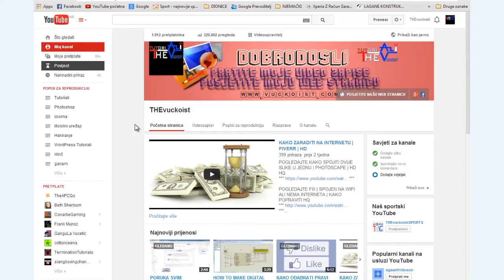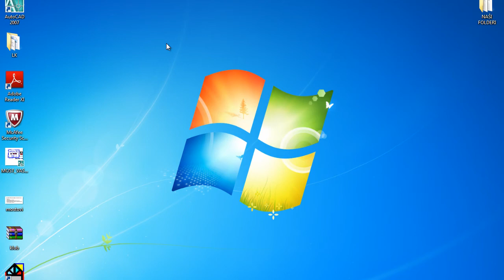KAKO USLIKAT ZASLON \ EKRAN | SCREENSHOT WINDOWS 7 -BESPLATNI PROGRAM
POGLEDAJTE KAKO PROMJENITI JEZIK NA YOUTUBE

KAKO ODABRATI PRAVI TUTORIAL NA YOUTUBE